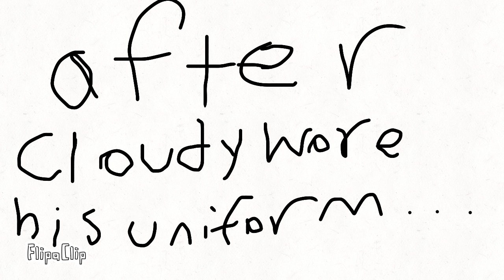Cloudy's Morning routine.